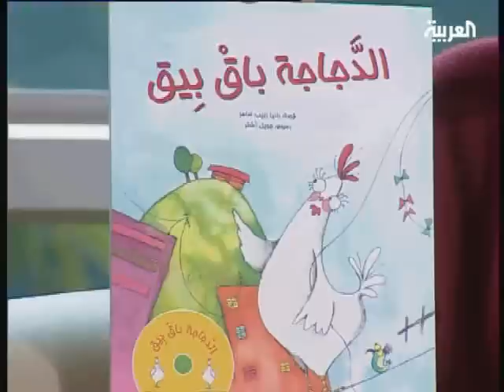دريد لحام .. أحلم بعمل مشترك مع عادل إمام منذ 26 عاما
لمشاهدة الفيديو كاملا قم بزيارة موقعنا